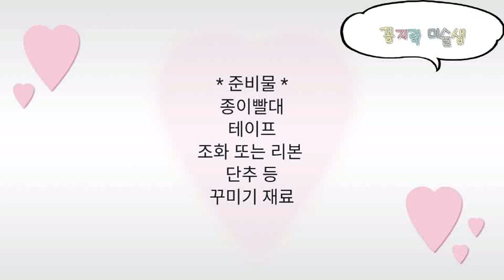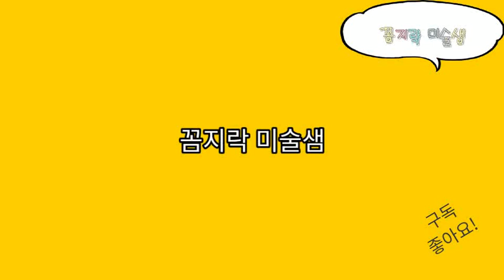나와가족 유아 아동 미술활동 쉬운 가족액자 만들기 어린이집 유치원 초등학교(교사용)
나와 가족 유아 아동 미술활동
쉬운 가족액자 만들기 어린이집 유치원 초등학교(교사용)

어린이집 유치원 초등학교
나와가족,우리가족관련
유아 아동 미술활동으로
종이빨대를 이용한
쉬운 가족액자 만들기 방법입니다

가정에서 엄마표 미술 집콕놀이로
아이들과 함께 집에서도 만들어 보세요